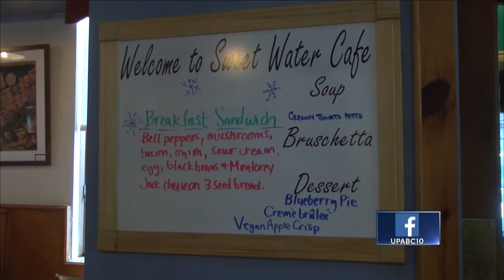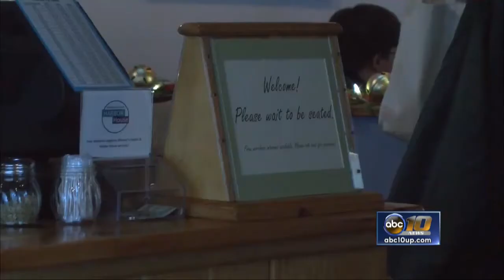Beloved U.P. cafe sold to new owners